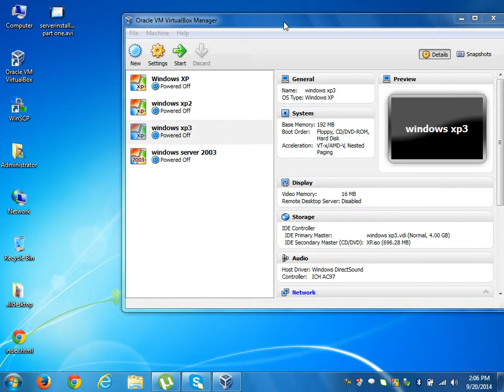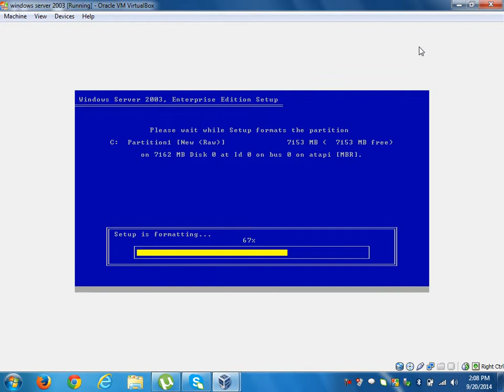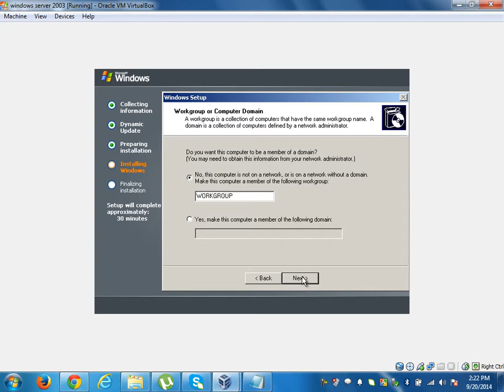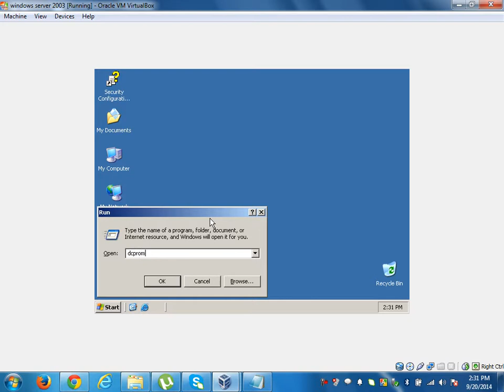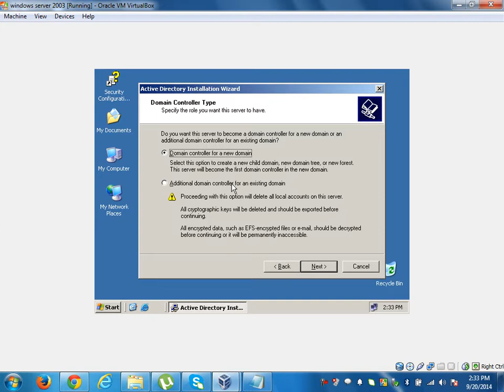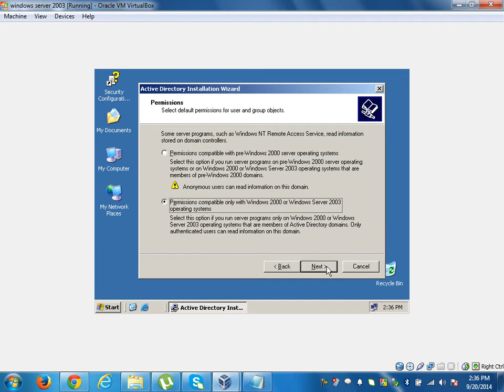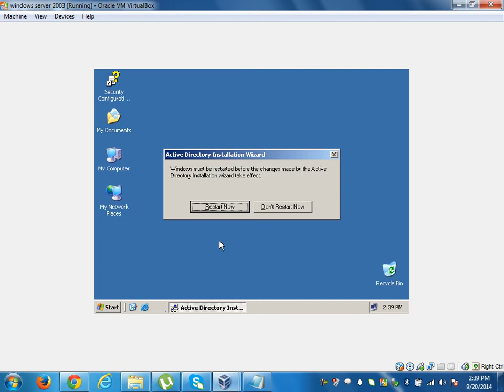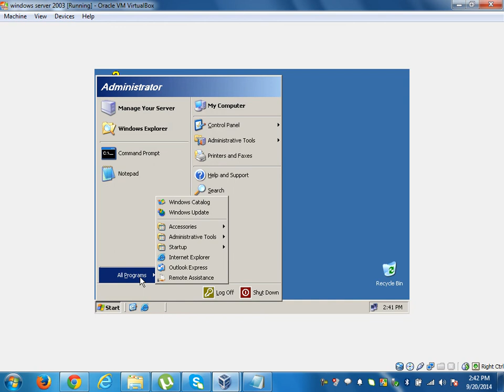Windows Server 2003 Installation with Domain Controller part-2.